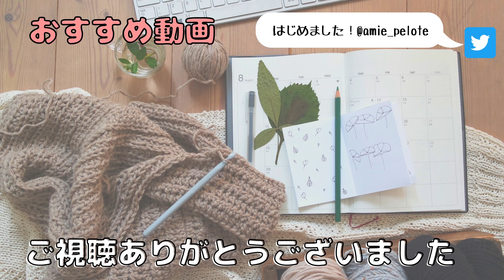【かぎ針編み】苺のお花の編み方crochet.Vlog#96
今回は苺シリーズ第２弾♡
小さないちごのお花を編みました。
前回編んだイーマリーちゃんの帽子に付けれる大きさです。

参考に編んでいただけたら嬉しいです(#^^#)

　使用糸：DAISOさん
　　　　　『コットンヤーン』
　　　　　カモミール、カナリヤイエローの２色

↓ドール用の洋服・小物を販売しています↓
　小さな編み物雑貨屋さん
      　    amie*pelote

【チャプター】
00:00 編むもの紹介
01:07 使用する材料
01:41 編み方
09:38 完成・試着